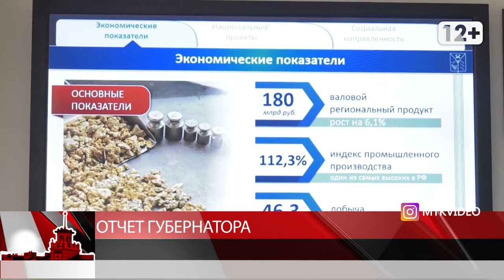Отчет губернатора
Магадан 2020

Губернатор Колымы Сергей Носов отчитался о результатах деятельности регионального правительства в 2019 году на заседании Магаданской областной Думы. Сергей Носов отметил, что в прошлом году на Колыме добыли исторический максимум золота. Сергей Носов: «В прошлом году добыто 46,3 тонн золота, что является историческим максимумом за последние 40 лет. Серебра добыто 661 тонна. По сравнению с прошлым годом выросла и добыча угля. До 419 тысяч тонн. При этом надо отметить, что за прошлый год наблюдалось снижение инвестиций на 30%, что объясняется завершением за предыдущие годы двух проектов. Введены в строй золотоизвлекательные фабрики на месторождениях Павлик и Наталка. Они дают отдачу, обеспечивая примерно 42 % добычи золота в области. По прочим инвестициям рост составил 6,5 % за 2019 год. Прогнозируем последующий рост капитала на 6 % в год». Доходы жителей Магаданской области выросли более чем на 5000 рублей и теперь составляют 65 тысяч рублей на одного колымчанина. А это 5-е место в стране. Средняя зарплата, по словам губернатора, выросла до почти 93 тысяч рублей. Сергей Носов: «Инфляция по итогам года составила всего лишь 2,6 %. Доходы на душу населения в 2019 году выросли на 9% и составили 65 тысяч 28 рублей. Реальные денежные доходы на 101,9 %. Средняя заработная плата выросла до 92 тысяч 939 рублей. Выросла на 8 %.». Численность населения Колымы на 1 января 2019 года – 141 тысяча человек. Рождаемость снизилась. В прошлом году на свет появилось на 100 детей меньше, чем в 2018. Показатели смертности выросли. Основные причины – болезни системы кровообращения и новообразования. Сергей Носов: «В 2019 году умерло на 7 человек меньше, чем в предыдущем, в 18-м. Но коэффициент общей смертности вырос на 1,8. В связи со снижением численности населения показатели остаются ниже общероссийского на 6,9 %. И ниже, чем в ДВФО. На территории области снизилась смертность от болезни кровообращения на 4,5%, от туберкулеза в 2 раза. Структура общей смертности в области остается без изменений – болезни системы кровообращения, новообразования и внешние причины смерти». За прошлый год снизился уровень безработицы – на 17%. На конец 2019-го  на учете в органах службы занятости состояли около 1100 человек.  Тем не менее, дефицит медицинских кадров на Колыме есть: не хватает хирургов, акушеров, офтальмологов и других специалистов. Поэтому активно ведут работу по целевому обучению: в течение 6 лет ожидают трудоустройство 62 медиков.